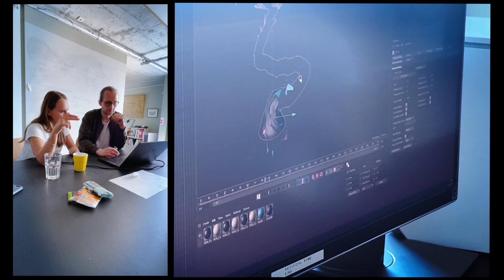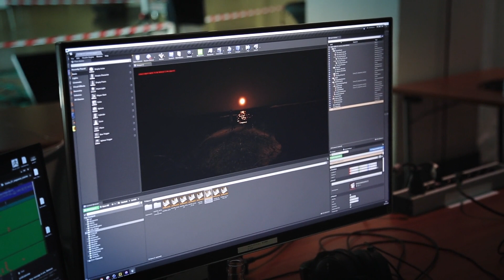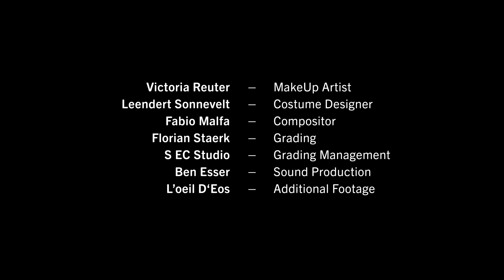GENESIS PERFORMANCE - DOCUMENTARY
Genesis
A New Life - The Unraveling

Through a unique combination of a virtual XR set and an in-camera performance from Sevdaliza, we are taken into a dreamlike world portraying the power of humanity and our impact on this world. The journey of creation and destruction the viewer is taken on intends to inspire thoughts that can lead to change.

written & produced by: Sevdaliza

Enabler - AMBION GmbH
Initiator and Curator - OBJ.Studio
XR Studio - Superoom XR

Director - sevda+ana
Unreal Artist - Artificial Rome
DoP - Julian C. Steiner
CD - Robert Werner
1st AC - Nicole Medvecka
Gaffer - Nico Nitsche
Grading - Florian Staerk
Grading Studio - S EC Studio
Sound Mastering - Ben Smith-Leverock-Esser
Costume Designer - Leendert Sonnevelt
MakeUp Artist - Victoria Reuter
Unreal Implementation - Simon Kebeiks
Nuke Artist - Fabio Malfa
Photography - Vincent Riese
Footage - Frames Dealer
Footage Filmmaker - L´oeil D´Eos
XR Studio Crew - AMBION GmbH
Camera Supplier - ARRI
Filmtech - Cinegate
Location - Vienna House Andels Berlin

Film Documentary
Production - who’s mcqueen
Director - Rainer Spix
DoP - Moritz Peter Förster, Rainer Spix
1st AC - Timo Blessing
Sound Engineering - Markus Tan
Edit - Adam Hussey
Grading - Richard Downing
Sounddesign & Mix - Christian Menzel / derSOUND
Camera Equipment - SEE YOU RENT GmbH
Title Design - studio other types

Project Management - Hartmut Essfeld
Media Server Operator - Markus Kalwinsky
Crane Operator - Pascal Keller
Sound Engineering FOH - Timo Bittner
Light Operator - Maria Wendenburg
Person Tracking Assistant - Moritz Maack
Person Tracking Assistant - Marvin Zurmühl
Camera Tracking - Vayu Ittner
Media Tech & Hygiene - Florian Donath